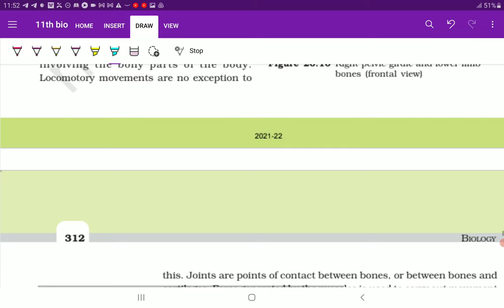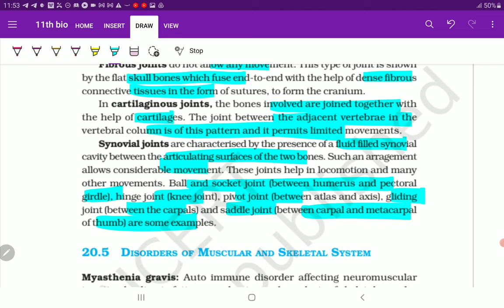Class 11 Biology Chapter 20(20.4) Joints NEET UG CBSE CUET Exam | PCMB DIGITAL GURUKUL